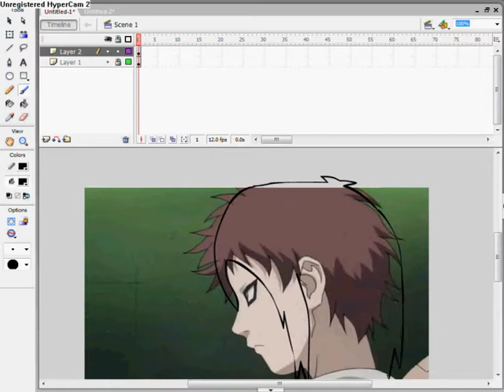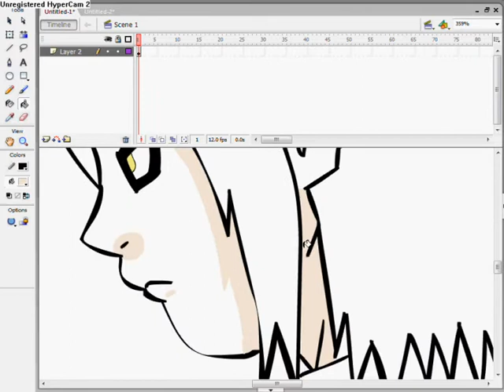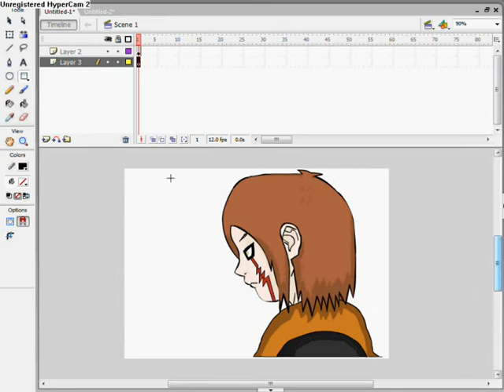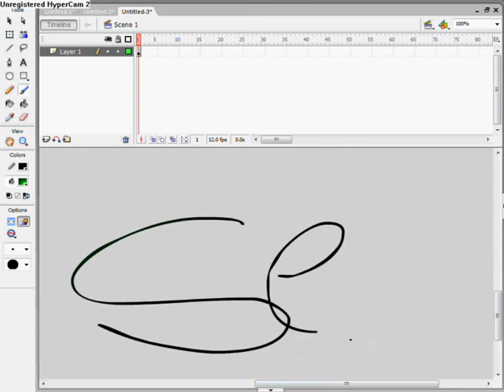yaka kunn edit on flash